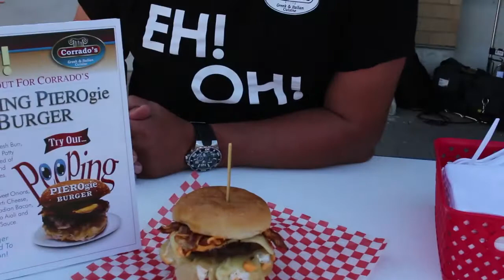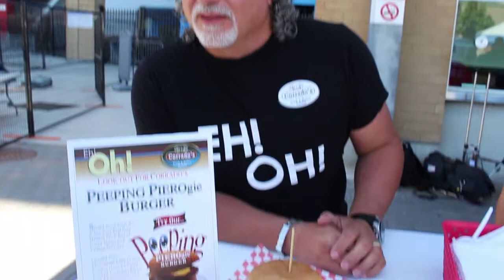Chat w Corrado Pecorella on PEEPING PIEROgie Burger at the CNE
The 140th edition of the Canadian National Exhibition is in full swing (August 16th to September 2nd, 2019 ).  One of the big draws at the CNE is the food!  Each day Rudy Blair Entertainment Media rudyblairmedia.com will feature some of the great and strange meals you can sink your teeth into.  Today it’s the “PEEPING PIEROgie Burger” created by Charlie “Corrado” Pecorella of EH! OH!